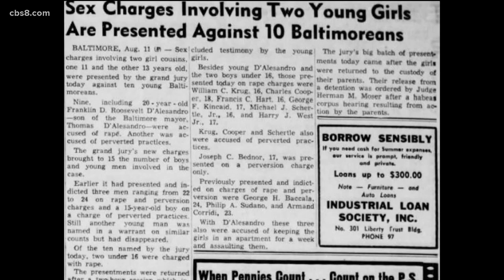American Daughter: a story of redemption and forgiveness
A Memoir of Intergenerational Trauma, a Mother's Dark Secrets, and a Daughter's Quest for Redemption by Stephanie Thornton Plymale